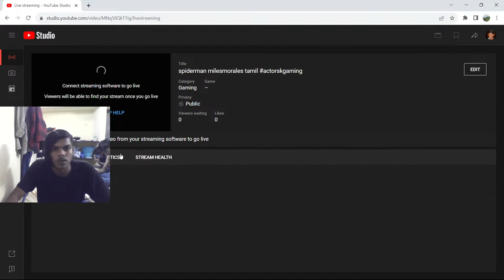spiderman milesmorales tamil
wecome to actor sk gaming

Viduthalai Part 1 (transl. Liberation Part 1) is a 2023 Indian Tamil-language period crime thriller film written and directed by Vetrimaaran, and produced by Elred Kumar under the banners of RS Infotainment. It is adapted from the short story "Thunaivan" (transl. Companion) written by B. Jeyamohan. The film stars Soori, Vijay Sethupathi, Bhavani Sre, Gautham Vasudev Menon, Rajiv Menon and Ilavarasu. It was presented by RS Infotainment.

Viduthalai: Part 1 was released worldwide theatrically on 31 March 2023. The film emerged a critical and commercial success, receiving praise for its characterisation, cast performances, plot, technical aspects, background music and cinematography. The sequel Viduthalai Part 2 is scheduled for a release in end-2023